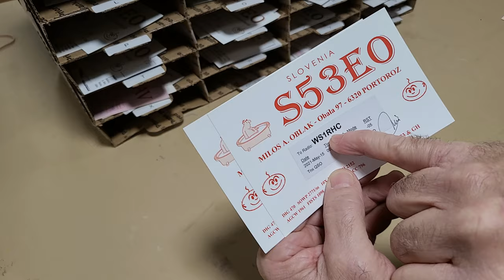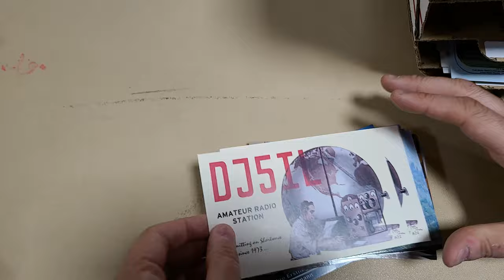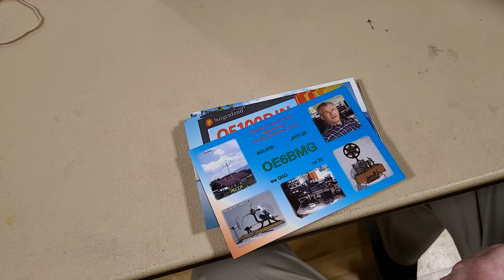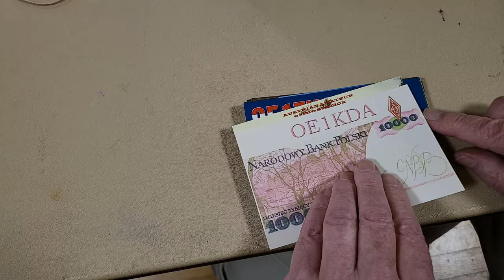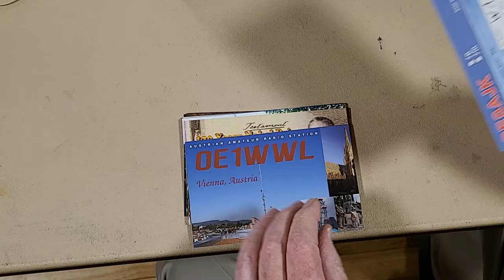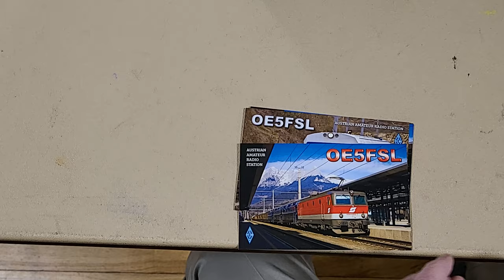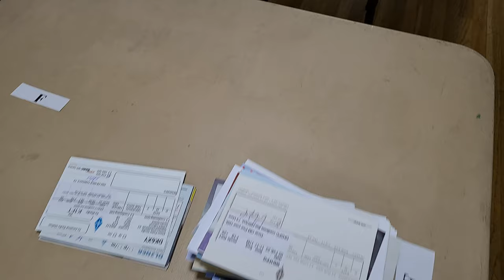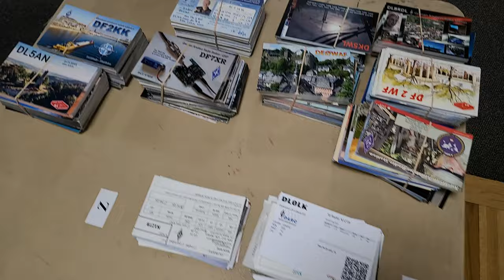NVARC November 2022 QSL Card Sort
Full presentation of the November 2022 NVARC QSL sorting meeting

00:00-00:51 Walk in
00:51-03:30 Meeting Introduction
03:30-04:49 KV1J Card Sort Intro
04:49-05:15 KK1X Explains
05:15-06:27 W1PJE Shows his cards
06:27-09:59 More Cards!
09:59-10:37 Center table - so far!
10:37-11:28 Pizza time!
11:28-13:16 Exit out